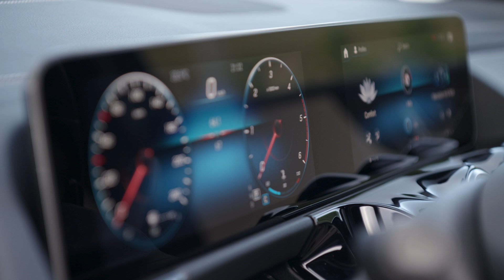Mercedes-Benz B-Class 2020 Внешний дизайн | Кадры дизайна интерьера